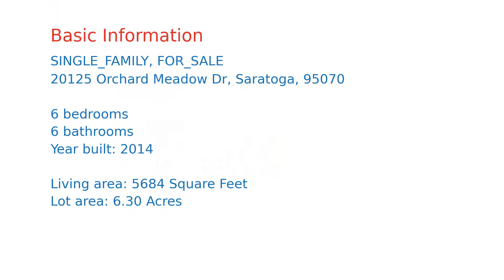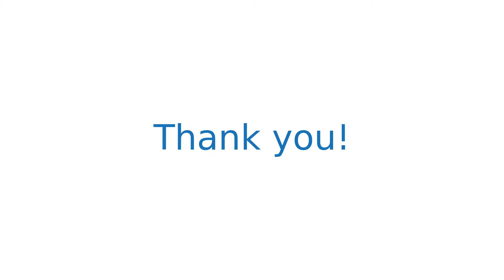$4,500,000 Saratoga home for sale on 2020-08-19 (20125 Orchard Meadow Dr, CA, 95070)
REDUCED PRICE! SPECTACULAR VIRTUALLY BRAND NEW ULTRA CUSTOM 6.3 ACRE CONTEMPORARY ESTATE WITH BEAUTIFUL VALLEY AND CITY LIGHT VIEWS PLUS DETACHED GUEST HOUSE! MODERN LUXURY ARCHITECTURE! LUXURY AMENITIES THROUGHOUT! ABUNDANCE OF USABLE SPACE! PRIVATE PEACEFUL SETTING! ROOM FOR INFINITY EDGE POOL, TENNIS COURT AND VINEYARDS! PRESTIGIOUS LOCATION MOMENTS TO DOWNTOWN SARATOGA! HUGE GOURMET GRANITE KITCHEN WITH TOP APPLIANCES OPENS TO SUN DRENCHED GREAT ROOM! OVERSIZED LIGHT AND BRIGHT FLOWING FLOOR PLAN! TOWERING CEILINGS! GRAND MASTER SUITE WITH DESIGNER APPOINTED BATH! SEVERAL OVERSIZED WALK IN CLOSETS! SUN DRENCHED OVERSIZED BEDROOMS! EN SUITE DESIGNER BATHS! GAME ROOM! HOME GYM! EXPANSIVE BACKYARD! BUILT IN GAS BBQ OUTDOOR KITCHEN! MASSIVE LAWNS! HUGE OPEN AREA FOR FANTASY BACKYARD! SPECTACULAR VALLEY VIEWS! PRIVATE AND PEACEFUL! AWARD WINNING SARATOGA SCHOOLS! MUST SEE!